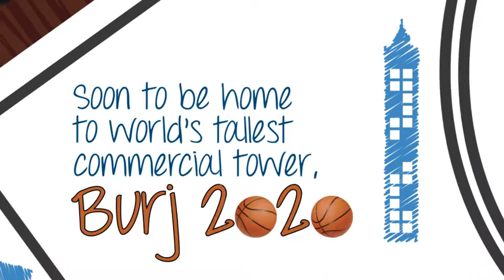DMCC sponsors U17 World Championship 2014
DMCC sponsors the first ever FIBA U17 World Championship to be held in Dubai and the Middle East. The basketball competition is being hosted by the UAE Basketball Association under the patronage of His Highness Sheikh Hamdan Bin Mohammed Al Maktoum, Crown Prince of Dubai and Chairman of Dubai Sports Council.